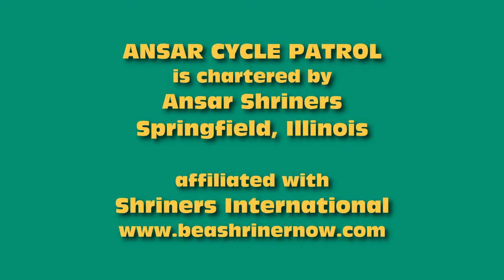Neoga Days Parade 2013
The Ansar Cycle Patrol rides in the Neoga Days Parade on June 15, 2013.